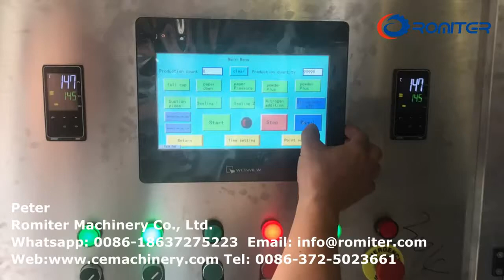Máquina de embalagem e vedação de enchimento de café em pó vertical RML 8 Kcups